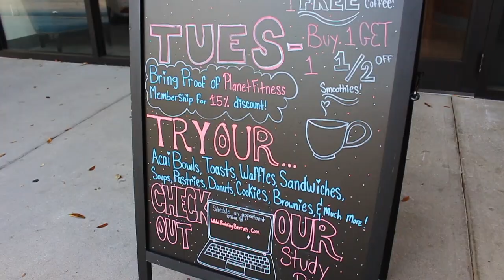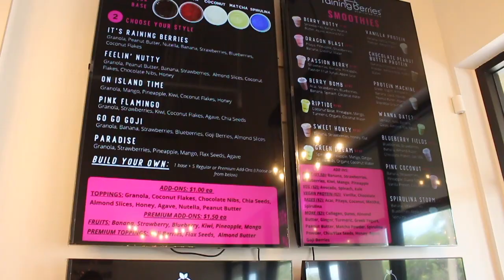Business Owner Brings Fresh New Acai + Coffee Shop to Tampa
Raining Berries of Hillsborough County

Business owner, Ian Clementson, brings a fresh new business to the Temple Terrace area of Tampa with Raining Berries , an acai/coffee shop. As an Air National Guardsman with little experience in business, Clementson was interested in owning a business, but wasn’t set on what type of business venture he would ultimately choose.

After hearing great things about a possible franchising opportunity with Raining Berries, Clementson and his wife decided to visit the original store in the Lutz area and found exactly what they were searching for. Clementson quickly realized that owning such a store would require a certain amount of business capital and planning.

Florida SBDC at USF
Helping Businesses Grow & Succeed